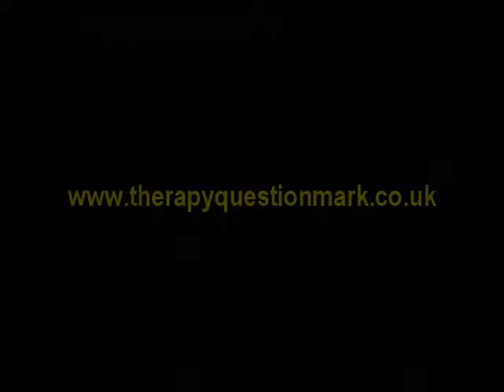Therapy?-Long Distance (HQ audio)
Tenth track from Therapy?'s 2004 album "Never Apologise Never Explain". More info...
Official site for latest news, tour dates, videos and free downloads...